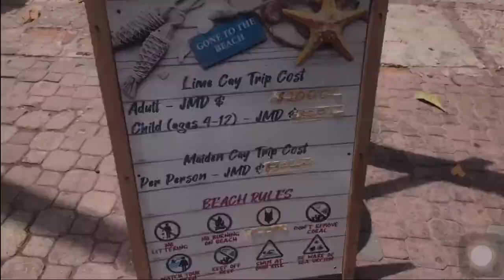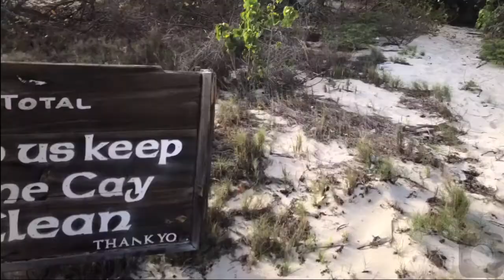LIME CAY | SUMMER VLOG | Port Royal, JAMAICA| lattydesire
5 TIPS DOWN BELOW, HOW TO PREPARE WHEN VISITING ISLAND
Be the first to always watch my videos. Click on the bell!

In this video, I will share with you my first time visiting Lime Cay Island in Port Island. The perfect Island getaway.

5 TIPS to know when you are visiting the island with friends and family.
1. MAKE SURE YOU TAKE REFRESHMENT ( igloo )
2. TAKE YOUR OWN ENTERTAINMENT (book, music, games, etc)
3. SUNSCREEN
4. POWER BANK & WATERPROOF CASE OR POUCH
5. WALK WITH SUFFICIENT CASH JUST INCASE YOU WANT TO GRAB A BITE
6. MAKE SURE YOU GET ALL THE INFORMATION BEFORE YOU GO, ABOUT FOOD, BOATS ETC

ADM.. REGULAR BOAT $2000 JMD
            LOOSE CANNON TOUR $65.OO USD (include refreshment)

BRING GOOD ENERGY, RELAX AND ENJOY A BEAUTIFUL PIECE OF JAMAICA